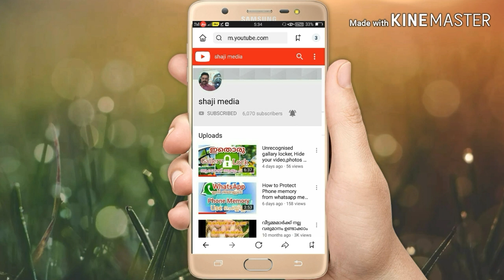കേരളത്തിലെ ഒരപൂർവ്വ കാഴ്ച (പുരുഷാംഗനമാരുടെ ചമയവിളക്ക്)